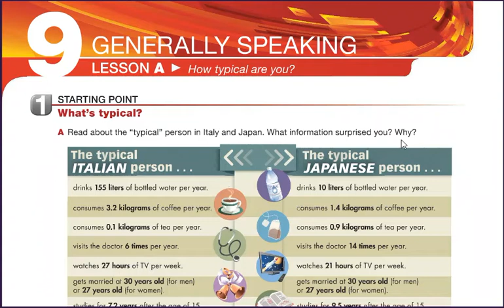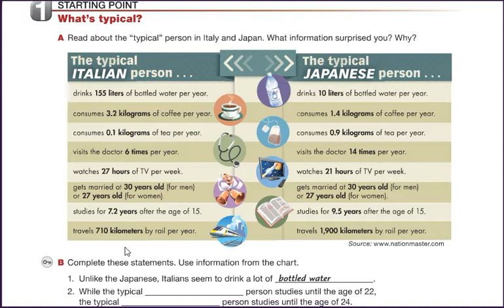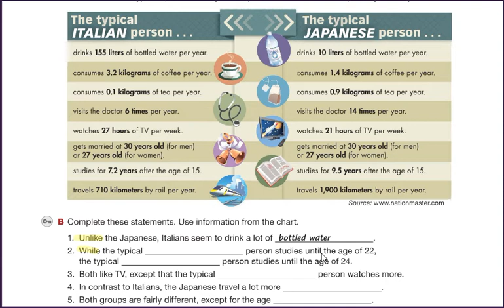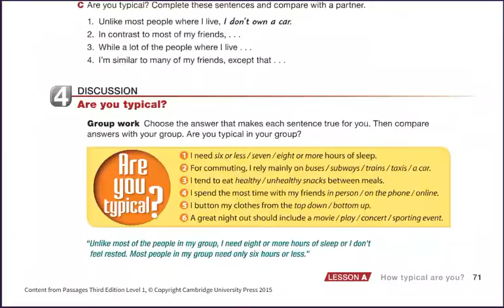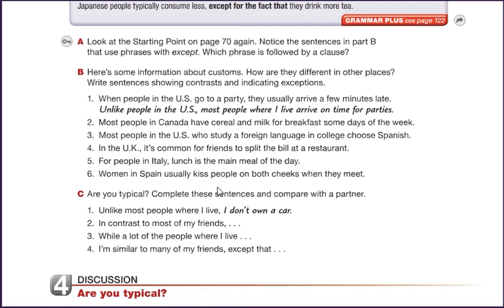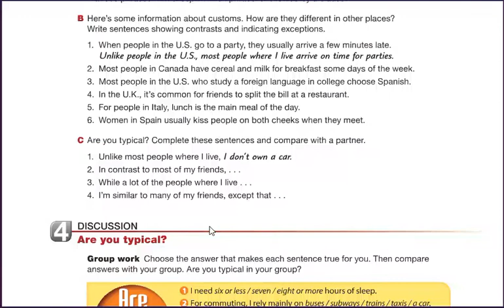Unit 9 Passages: Clauses and phrases showing contrast and exception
post or complete any of the sentences from the exercise